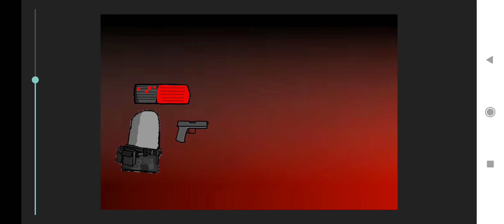frame by frame test (i used speed effects)